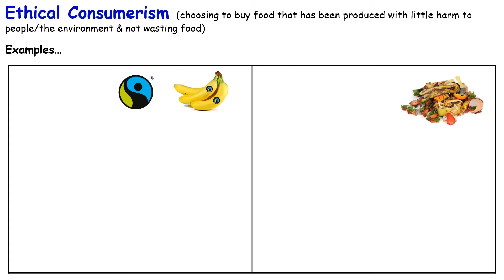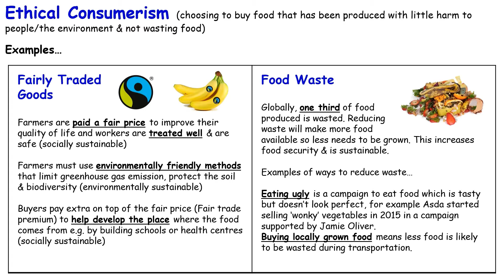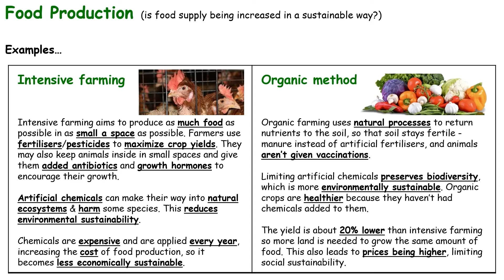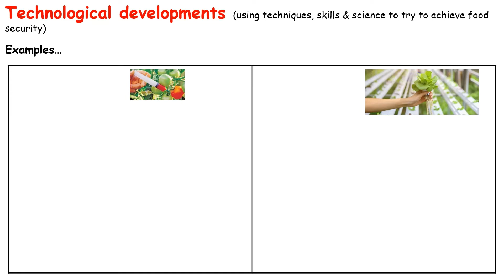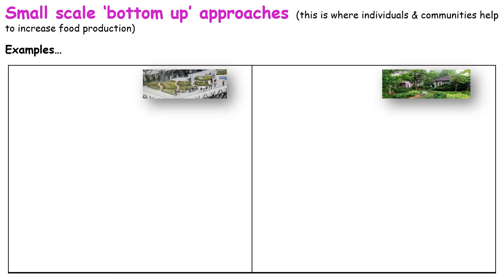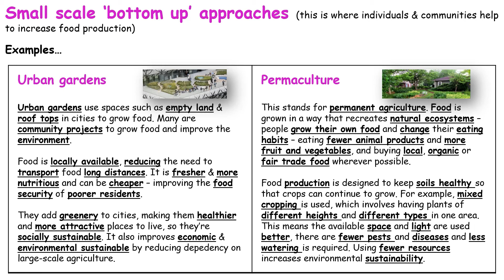Attempts to achieve food security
An overview of the sustainability of food production methods (intensive farming and organic methods), ethical consumerism (fair trade and food waste), technological developments (GM crop and hydroponics) and small scale 'bottom up' methods (urban gardens and permaculture). Suitable for GCSE Geography.